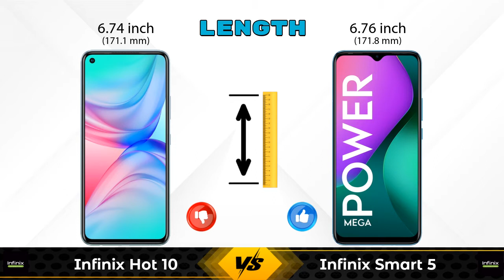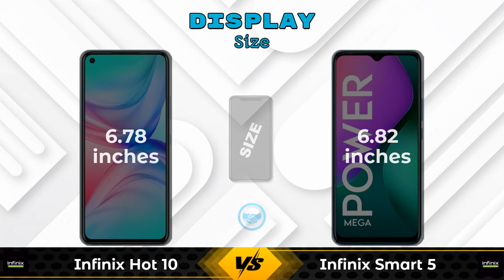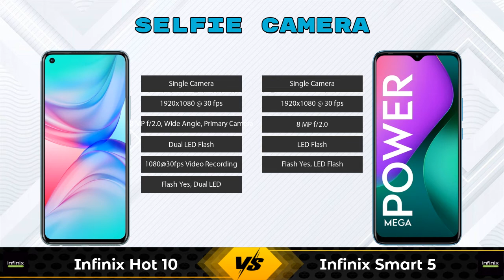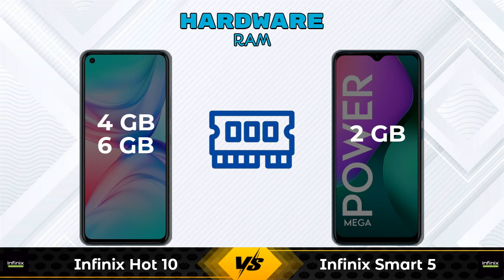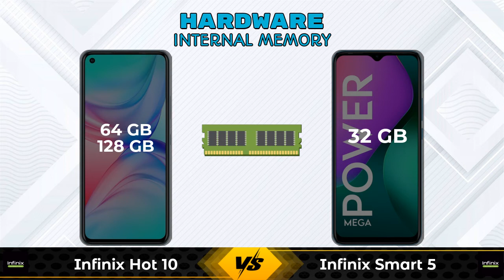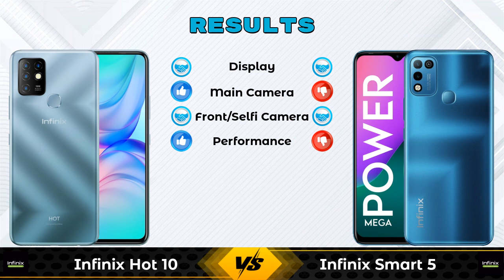Infinix Hot 10 Vs Infinix Smart 5 - Full Comparison [Full Specifications]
In this Video we are Comparing Infinix Hot 10 Vs Infinix Smart 5 with [Full Specifications].

Variant Details:
4 GB / 64 GB - 9499
6 GB / 128 GB - 10999 (Flipkart)
6 GB / 128 GB - 11999 (Amazon)

Variant Details:
2 GB / 32 GB - 7199

Infinix Hot 10 64GB Vs Infinix Smart 5 full specifications
Infinix Smart 5 Vs Infinix Hot 10 64GB full specifications
Infinix Hot 10 64GB Vs Infinix Smart 5 comparison
Infinix Smart 5 Vs Infinix Hot 10 64GB comparison
Infinix Hot 10 Vs Infinix Smart 5 comparison
Infinix Hot 10 Vs Infinix Smart 5

Other Compitior Phone with Similar Price Range :

Tecno Spark Power 2(4 GB / 64 GB) - 11000 , Release Date :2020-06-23